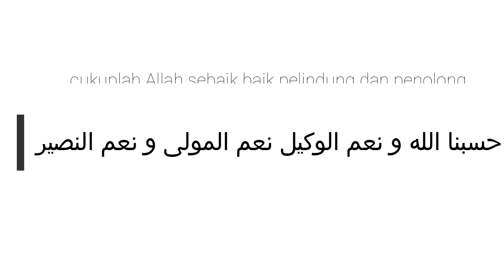hasbuna allah wa ni'ma alwakil ni'ma almaula wa ni'ma annashir allah sebaik baik pelindung penolong